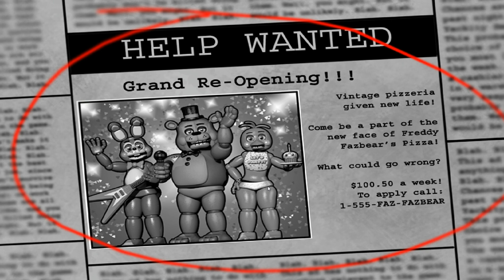Girlfriend Plays! - Five Nights At Freddys 2!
if you use the code thelamegamer at check out!

Wonder if my girlfriend likes Five Nights At Freddys 2?

Spoiler alert, she doesn't...

Stalk me?!